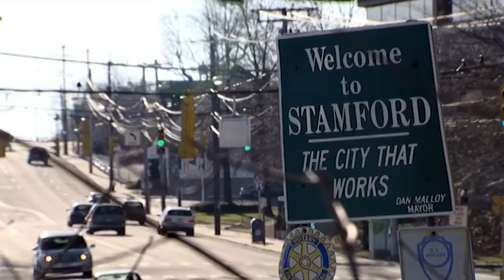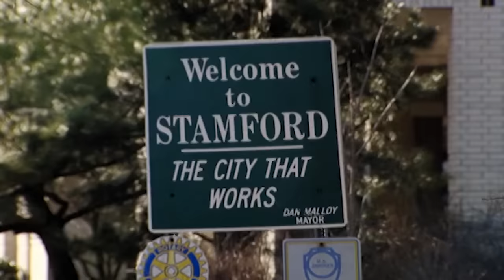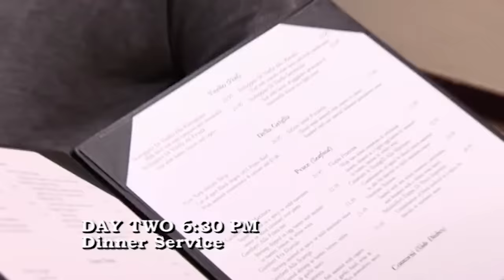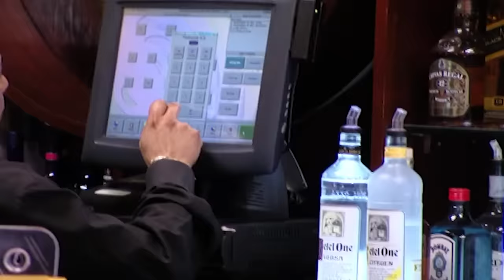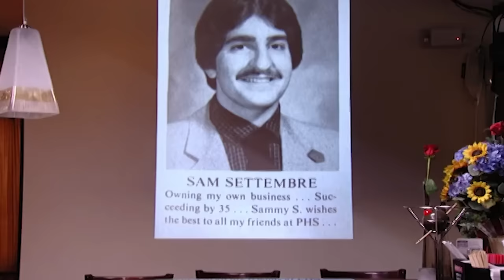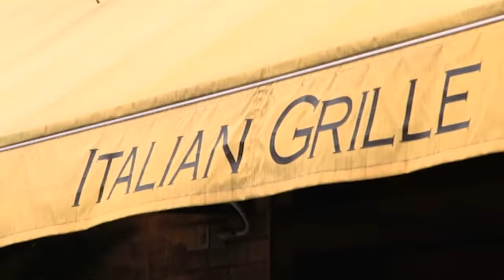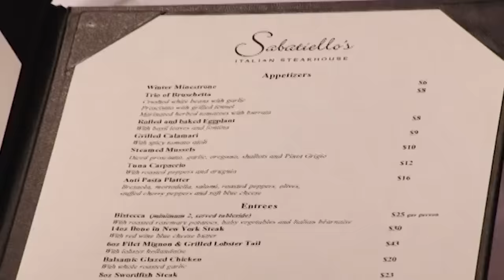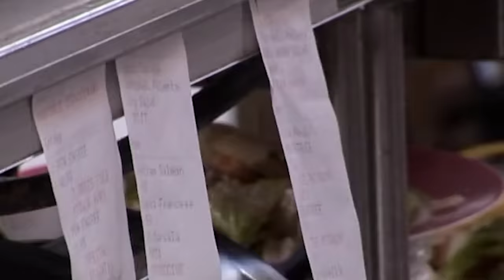Owner Thinks Customer Works For A Microwave Company | Kitchen Nightmares FULL EPISODE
Gordon Ramsay visits Sabatiello's where he struggles to help because of the owner's habits.